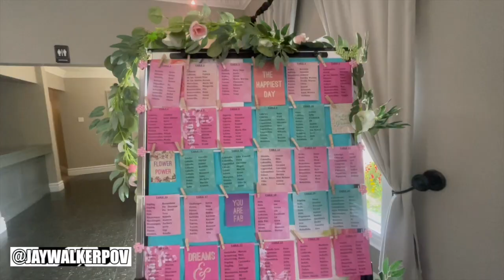Eliza's 18th Birthday Debut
JWPOV in 60 : Eliza's 18th Birthday Debut

A short 60-second highlight video of the 18th birthday debut of Eliza, at the Tosca Banquet & Conference Centre in Oshawa, Ontario.

Panic! At The Disco -High Hopes- (Nathan Houffelaar Remix)
YT User : Nathan Houffelaar